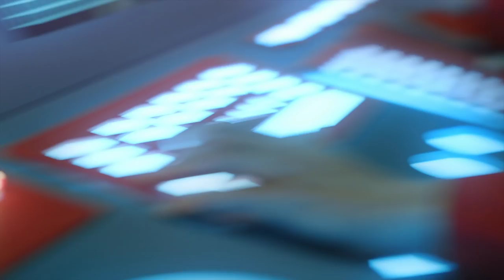RGE vs. SK - Week 1 Day 1 | LEC Spring Split | Rogue vs. SK Gaming (2022)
VoD of Rogue vs. SK Gaming

Casters: Drakos and Caedrel
Analyst: Quickshot, Troubleinc and Guldborg
Interview: Laure Valée with Odoamne

Full Line up:
Rogue Line up:
⦁ Odoamne - Top Ornn
⦁ Malrang - Jungle Xin Zhao
⦁ Larssen - Mid LeBlanc
⦁ Comp - ADC Jinx
⦁ Trymbi - Support Rakan

SK Gaming Line up:
⦁ Jenax - Top Gwen
⦁ Gilius - Jungle Jarvan IV
⦁ Sertuss - Mid Vex
⦁ Jezu - ADC Jhin
⦁ Treatz - Support Nautilus